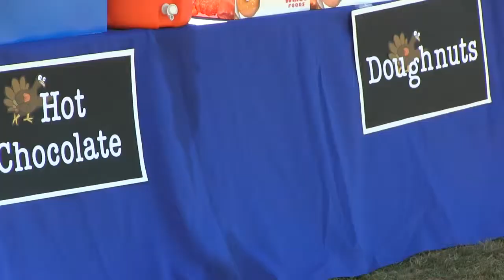The Annual BYU-Idaho Turkey Bowl